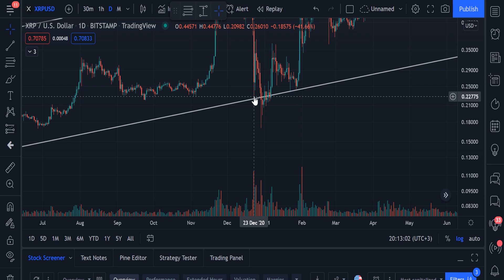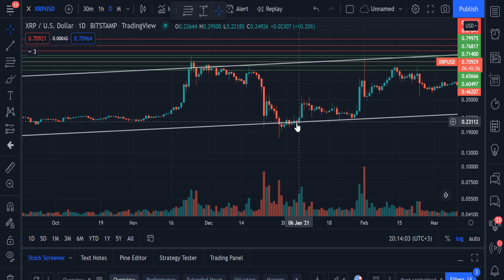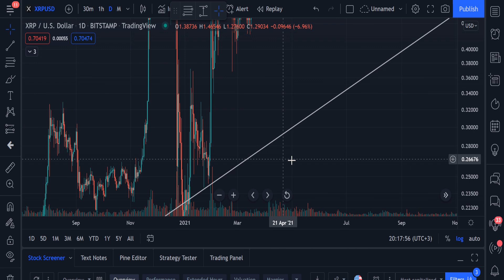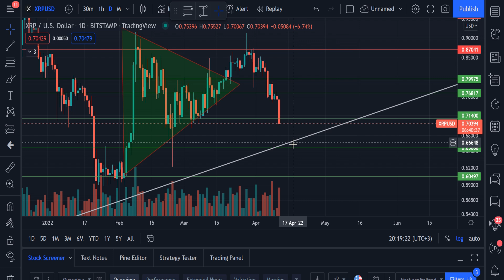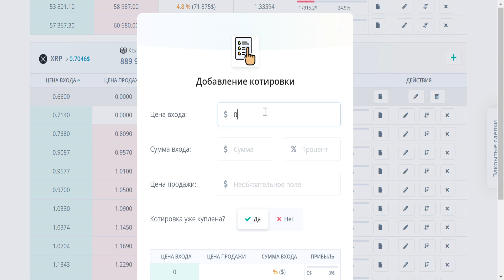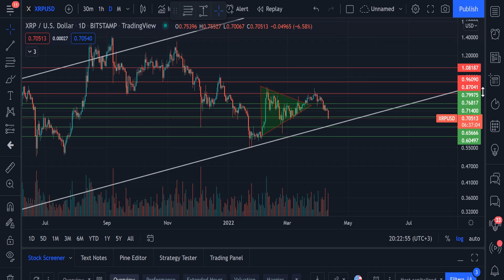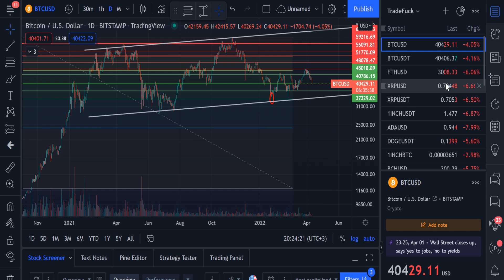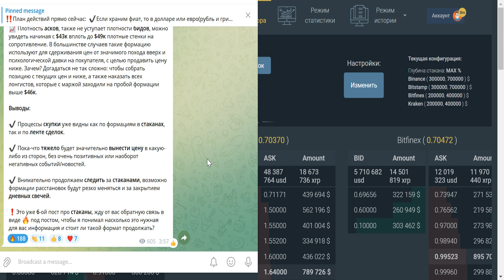Ripple срочно продаем?! Показываю свои сделки и комментирую.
В этом видео разбор ситуации по xrp. Почему произошло снижение рипл, до каких уровней это все может продлится? Стоит ли хоронить рипл сейчас? Разбор глобального канала, котором уже более 2-ух лет. Показываю свои сделки и стратегию на этом снижении.

Тайм-коды:
00:00 Вступление
00:51 Анализируем график XRP
2:09 Пробитие восходящего канала в низ
3:47 Что происходить с XRP?
6:46 Когда покупать XRP?
8:36 Мои сделки
10:41 Что я буду делать когда упадет XRP
12:05 Почему падает рынок криптовалют?
13:02 Биткоин анализ графика